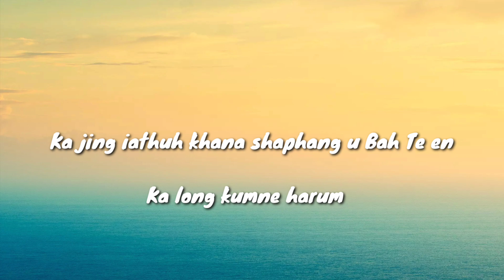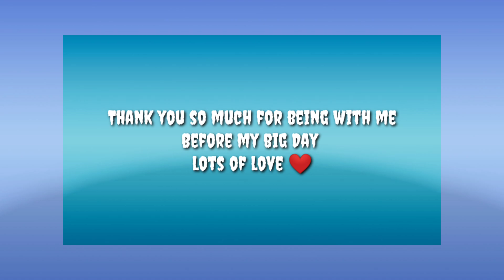The Day Before my Wedding ❣️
Love you all keep supporting us ❤️